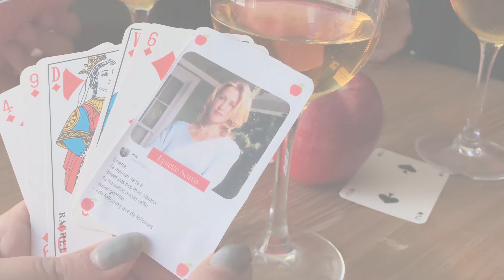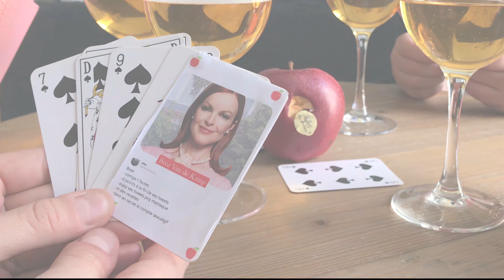Desperate Housewives // SWEDED VIDEO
Bande passante vous propose une nouvelle vidéo sweded, à mi-chemin entre le remake, le pastiche et la production originale.

Vous connaissez Bree, Susan, Gabriel ou encore Lynette, mais saviez-vous que l'univers paisible en apparence de Wisteria Lane cache bien des sujets infra-ordinaires ? 🍎